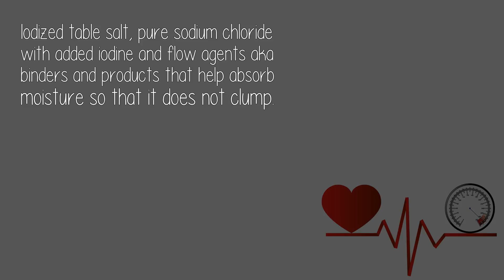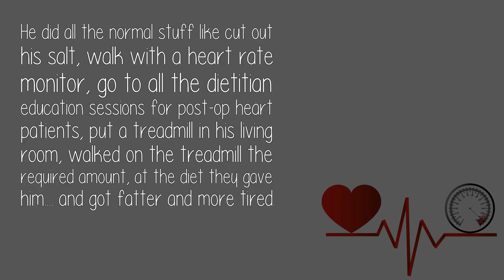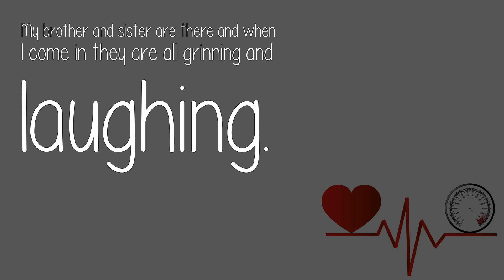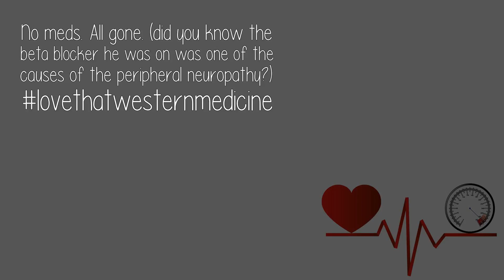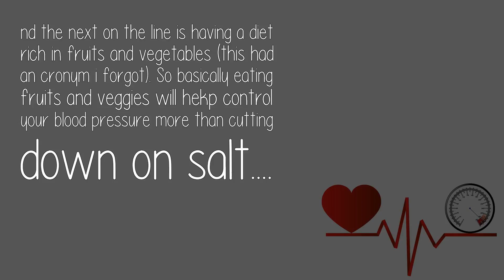Is It True That Eating Salt Does Not Help Lower Your Blood Pressure Contrary To Traditional Believe?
The Question: Is It True That Eating Salt Does Not Help Lower Your Blood Pressure Contrary To Traditional Believe?